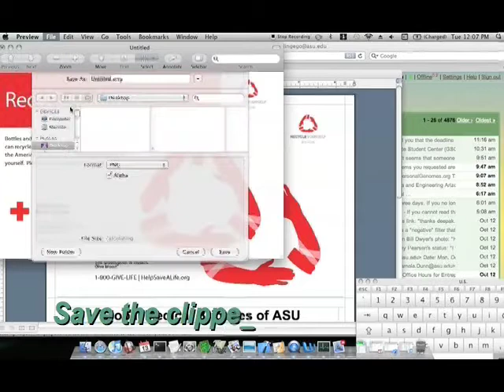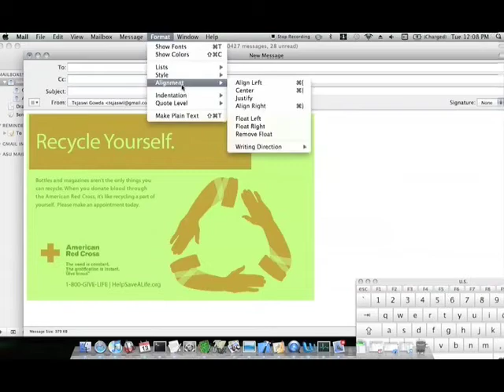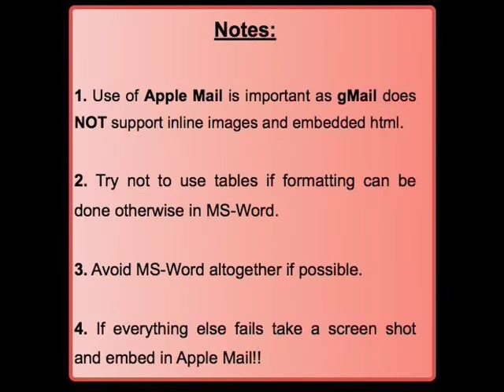Making custom stationary for e-mails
How to embed images in e-mail using Apple Mail